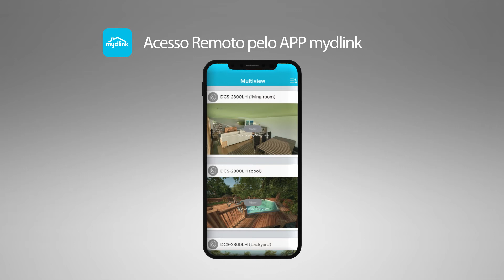Câmeras com Bateria (Kit Wire-Free) - Totalmente sem fios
Câmeras com Bateria (Kit Wire-Free)
DCS-2802KT

D-Link Brasil